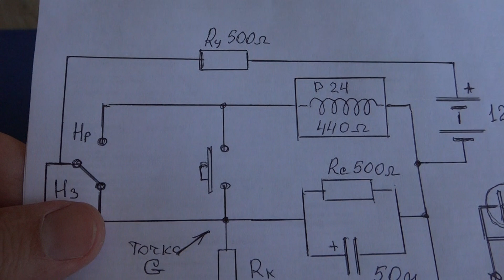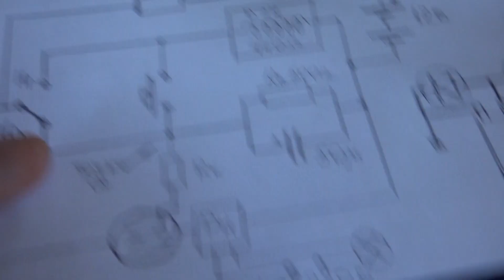Удивительная Самоделка Не имеющая Аналогов СЕНСОРНЫЙ ВЫКЛЮЧАТЕЛЬ на ДВУХ РЕЛЕ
🔨 Выключатор на одной не фиксируемой кнопке можно создавать долго и нудно, можно простенько на релюшечке, а можно и еще проще всего на одной даталюхе с тремя ногами.

ВЫ ЗНАЛИ ОБ ЭТОМ !?!?